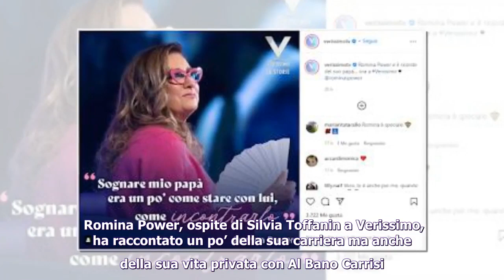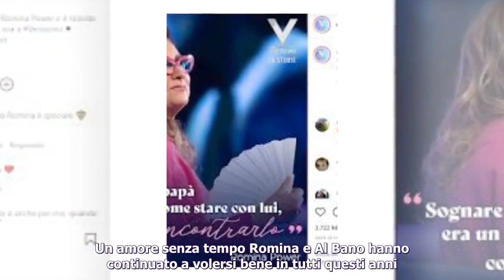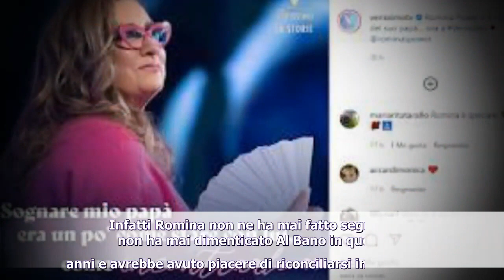“Così mi ha conquistata Al Bano” Verissimo, Romina Power vuota il sacco: confessione clamorosa